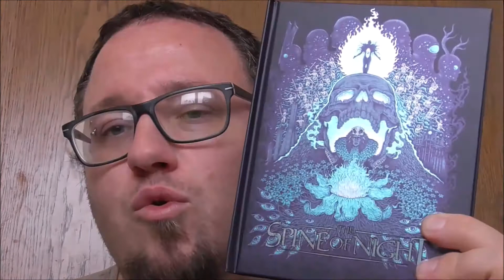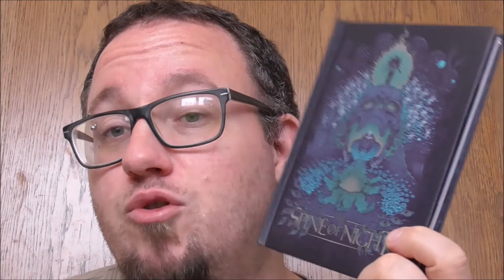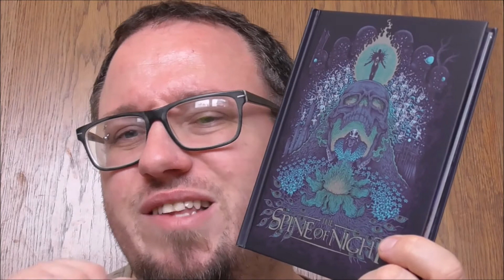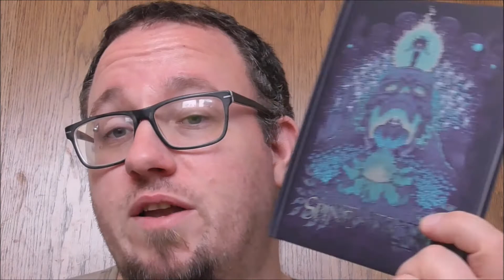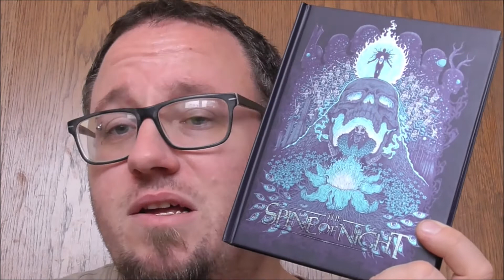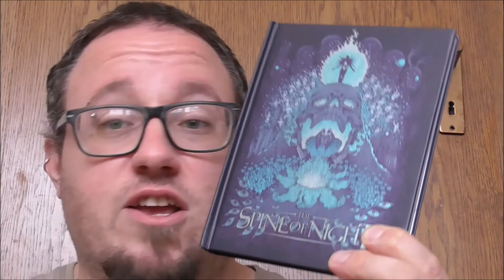Rotoskopie Par Excellence - The Spine of Night (2021) I Kritik